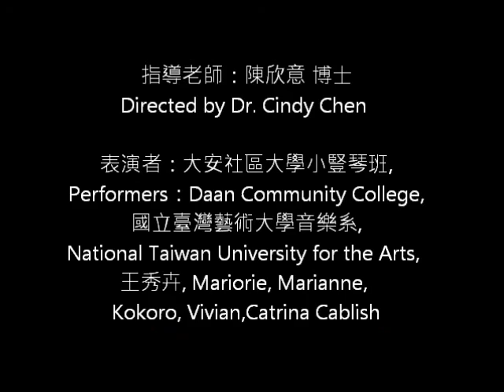2016仲夏豎琴會